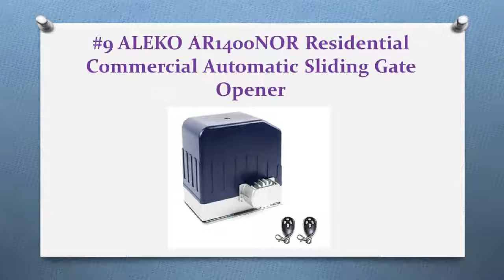Top 9 Best Automatic Gate Openers For Conveniences – Reviews In 2018